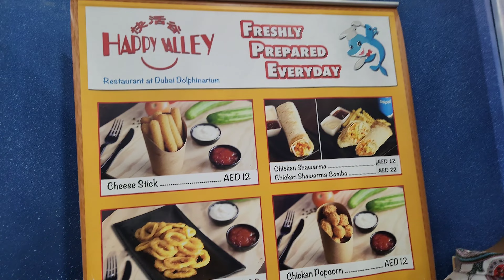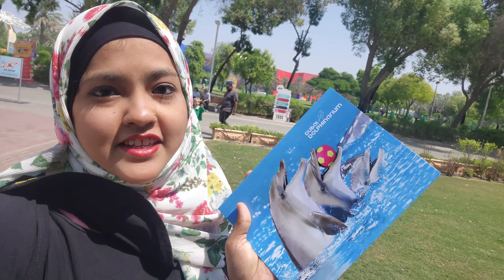Dubai Dolphinarium | Dolphin Aquarium in Dubai | Tamil Vlogs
Ticket Price

Normal Ticket per person : 75 (in offer )
Kids : 15 aed (in offer )
VIP ticket per person : 125
VIP kids : 85
Ticket to enter creek park is 5 aed per person through nol card

tamil vlogs
tamil people
tamil culture
tamil traditions
tamil vlogs latest
tamil vlogs new
tamil vlogs latest and new
tamil vlogs quick
tamil vlogs fast
tamil vlogs dubai
aquarium in dubai
aquarium in dubai tamil
tamil aquarium
chennai aquarium
chennai people in dubai
dubai culture
dubai place
dubai tradition
dubai language
arabic people in dubai
creek park
trending youtube video in tamil
viral youtube video in tamil
tamil youtube in dubai
tamil youtubers in dubai
tamil youtubers in dubai tami
tamil tamil
tamil support
tamil helpers
tamil makkkal
tamil language

youtube help
youtube support
youtube youtubers
trending video
marine life
dolphinarium
camel ride in dubai
camel ride in dubai tamil
horse ride in dubai
camel look in dubai
kids youtube
dubai kids channel

dubai tourism
best places to visit in dubai
best tourist places in dubai
best tourist place to visit in dubai
best tourist place to visit in dubai tamil
best places to visit in dubai for tamil people
best tourist places in dubai for tamil people
dubai tourist
dubai places
dubai visas
dubai life
dubai rich life
dubai immigration
dubai status
dubai life
dubai culture

youtube viral places
youtube viral hacks
youtube viral tricks
youtube viral picture
youtube viral

dolphins in dubai
dolphins in chennai
dolphins in tamilnadu
dolphin show in dubai
dolphin show in chennai
dolphin show in tamilnadu

tamil restaurant in dubai
tamil restaurant in sharjah
tamil restaurant in karama
karama dubai
tamil food
lunch meals
bheema restaurant
bheemas restaurant
bheemas restaurant in dubai